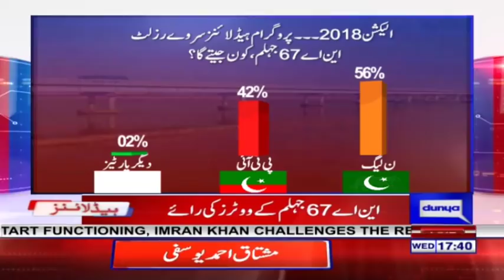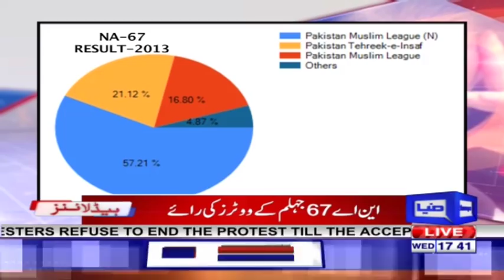Jhelum NA-61 Special - Headline at 5 With Uzma Nauman - 19 June 2018 - Dunya News